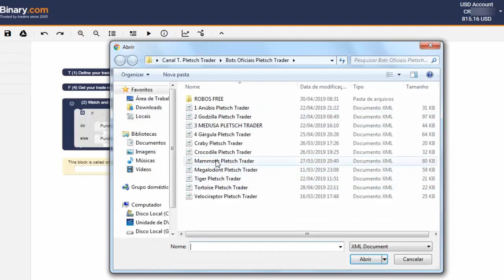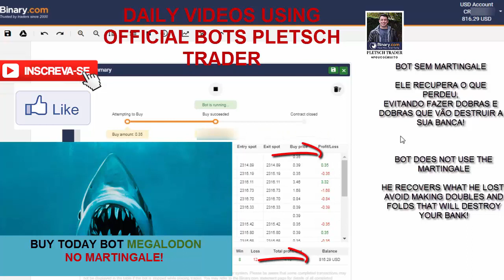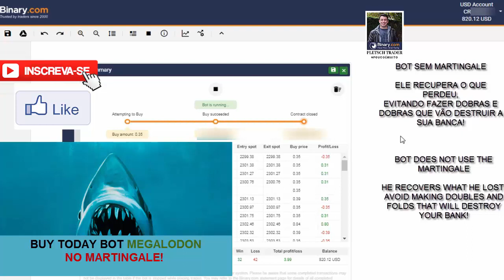NEW BOT MEGALODON 5$ DAY NO MARTINGALE IN BINARY.COM 2019